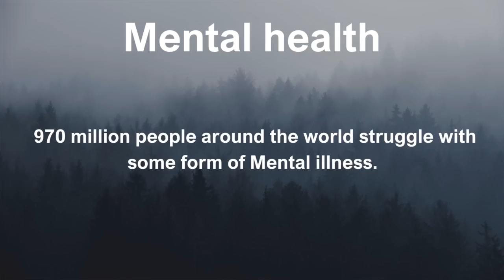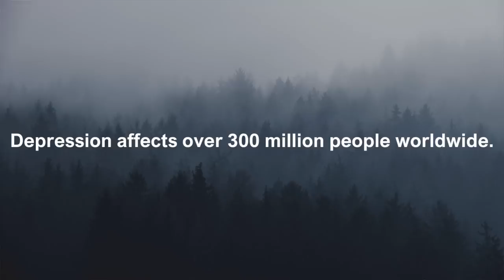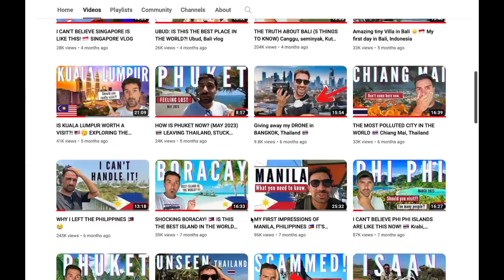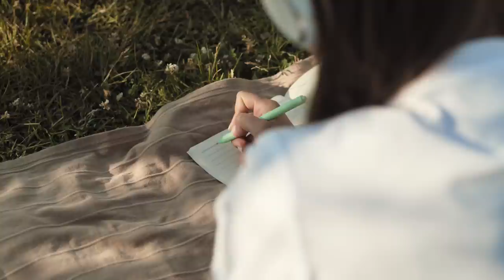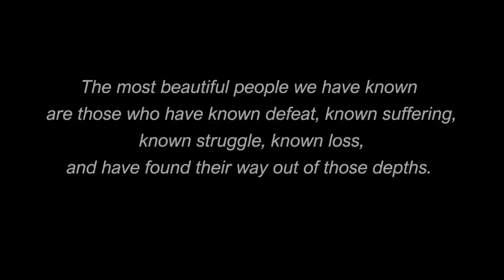MY STRUGGLE WITH DEPRESSION AND ANXIETY (While visiting Gokarna) MENTAL HEALTH TALK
How I have been feeling lately? depression? anxiety? mental health? let's talk about it.

In today's video we take a road-trip from Palolem (Goa) to the Beach town of Gokarna, in the state of Karnataka.

While exploring Gokarna, I want to talk about mental health, how I have been feeling lately and the struggles with Depression and Anxiety.

I hope you enjoy this video which is a bit different from usual and definitely more personal and vulnerable.

Best,
Gabi

Gabi